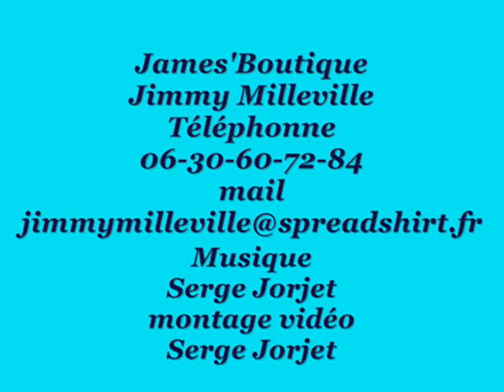James'Boutique.wmv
Vidéo Publicitaire:James'Boutique.
auteur-compositeur
Montage vidéo:Serge Jorjet
Nathmusique-Production.